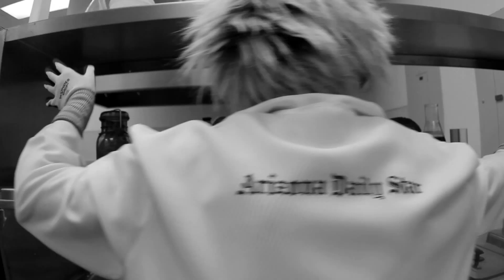Night of the Living Tutorial: Draw your own pumpkin monster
Skip hazardous carving and messy paints this Halloween season and go for colored pencils on your pumpkin. Find out what Star's resident mad scientist created using Gesso chalk primer and Prismacolor colored pencils.